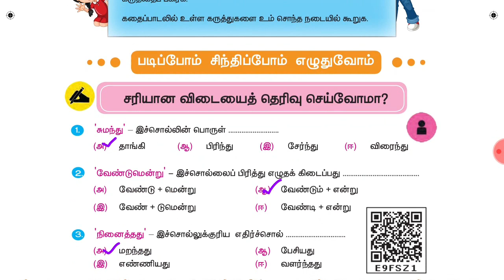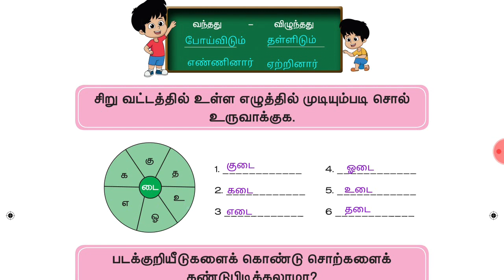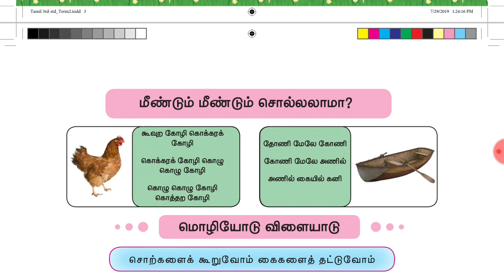Unmaiye uyarvu book back ll 3rd std 2nd term tamil ll உண்மையே உயர்வு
3rd std 2nd term tamil உண்மையே உயர்வு